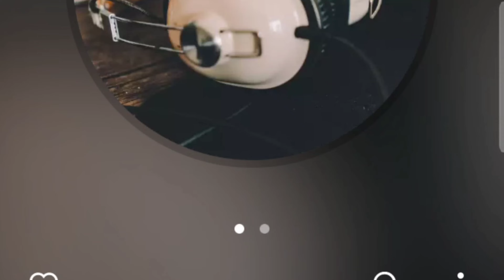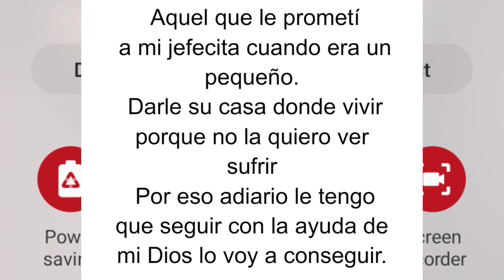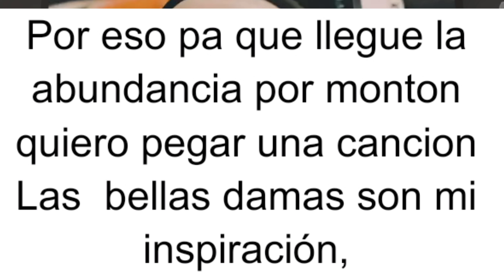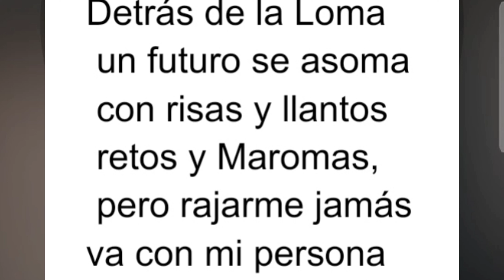karaoke detras de la loma escritor polloflow